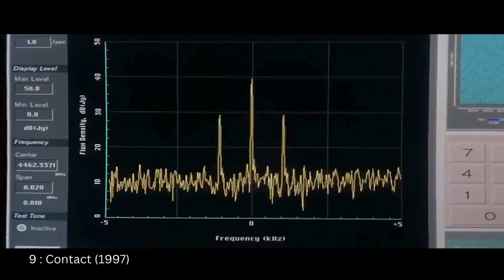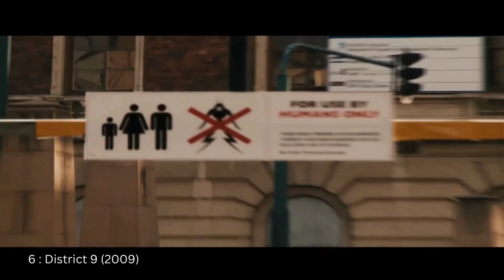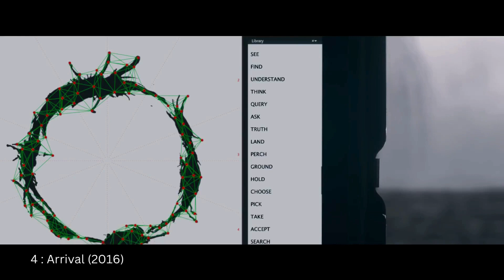Most Futuristic Films Ever Existed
Hi welcome to Recommendations Hub in this video we have compiled a list of Ten Most Futuristic Films Ever Existed To Watch This Year  Not To Be Missed By Anyone some of them are also available on Netflix and for those who enjoy Most Futuristic Films Ever Existed must give it a try I hope you will enjoy our Most Futuristic Films according to this list for more updates comment below and share your thoughts with us by informing us if we missed one of your favorites
To help us grow
Thankyou

most futuristic movies
famous futuristic movies
a movie about the future
most futuristic movie
futuristic movies that are now in the past

b movies that became famous
b movies examples
b-movies from the 90s
popular futuristic movies
classic futuristic movies
dystopian futuristic movies
et most famous quote
every sci-fi movie ever made
world's first movie ever made
futurist film
futurist movies
futuristic movie genre
great futuristic movies
list of futuristic movies
j. futuristic
the most futuristic thing in the world
old futuristic movies
p movies list
q movies list
q movies titles
q movies
most realistic future movies
sci fi movies futuristic
the most futuristic cities in the world
the futurist movie
the most futuristic city
utopia movies examples
futuristic utopian movies
very first film ever made
very first film ever
most futuristic vehicles
weird futuristic movies
which film takes place in a futuristic world
futuristic movie timeline you are here
z movie
z movie explained
z movies list
z movie meaning
z movie 1969
2000 futuristic movies
1990s futuristic movies
2000s futuristic movies
1st movie ever made
what is the very first movie ever made
3 science fiction movies
what was the first ever 3d movie
5 most expensive movies ever made
5 science fiction movies
6 major film studios
70s futuristic movies
80s futuristic movies
80s future movies
futuristic movies 90s
9 movie humans
top ten most futuristic films
top ten futuristic movies
top 10 futuristic movies
top 10 most futuristic cities in the world
futuristic technology movies
top 10 most advanced booking movie in india
most futuristic movie
top ten most futuristic cars
top ten futuristic cars
top ten best sci fi movies
top 10 best sci fi films of all time
famous futuristic movies
top ten sci fi films of all time
high tech movies
top movies about future
top ten best sci fi movies of all time
popular futuristic movies
top ten best modern war movies
what are the top 10 science fiction movies
best z-moves
9 films about technology